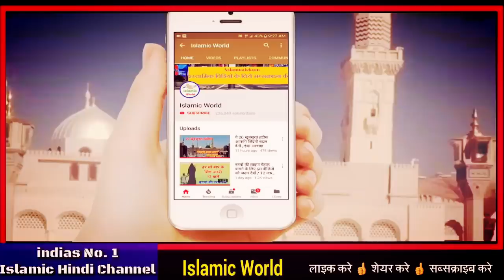सऊदी अरब से ईद के चाँद को लेकर आई बड़ी खबर / भारत में ईद इस तारीख को मनाई जायेगी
aaj ke is video me aapko bataya gaya hai ki saudi arab me eid kab hai , india me eid ka chand najar kab aayega or india pakistan me kab hogi eid kitni tarikh ko hogi eid is badi khabar ke bare me apko batane wale hai aap video ko aakhir tak dekhiye or apne dosto me share bhi kar dijiye shukriya apka